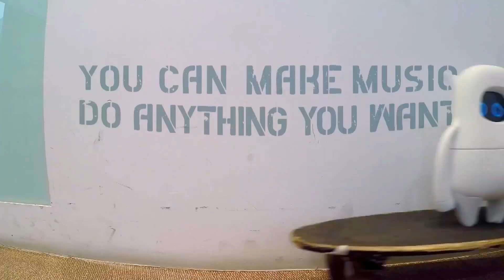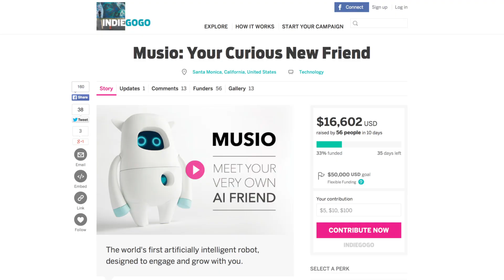Musio Can Be Your Child's A.I. Friend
AKA Intelligence recently started a crowdfunding campaign for a robot built atop their Muse Artificial Intelligence project. Musio is aimed at not only normalizing conversation with AI but also has a goal to offer educational assistance to those that cannot afford human tutors. Anthony talked to a member of the AKA team on the linguistics programming side.